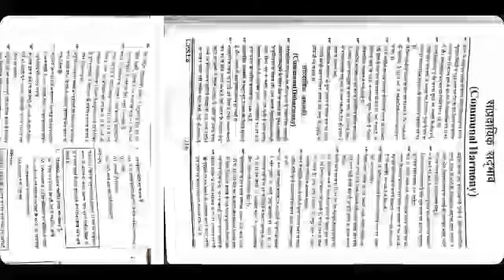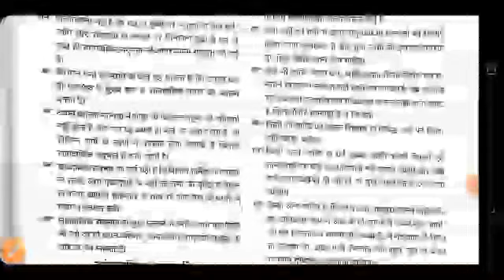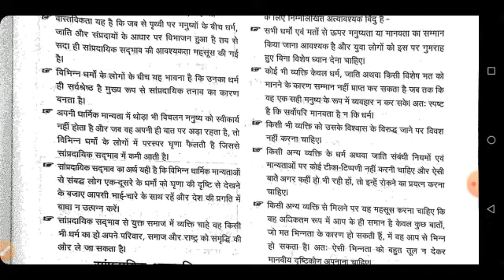सांप्रदायिक सद्भाव Mental Aptitude || Communal Hormony Mental Aptitude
Upsi